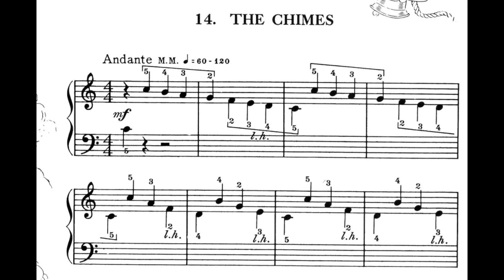"Scaling the Wall"....; "The Chimes"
John Thompson's Modern Course.

- Scaling the wall : gamme de Do Majeur montante avec les 2 mains alternées

- the Chimes : gamme de Do Majeur descendante avec les 2 mains alternées.

L'auteur précise que ces 2 morceaux devraient être joués dans toutes les gammes au fur et à mesure qu'elles apparaissent dans le recueil.

Ainsi se termine le premier chapitre de ce recueil. à suivre donc !